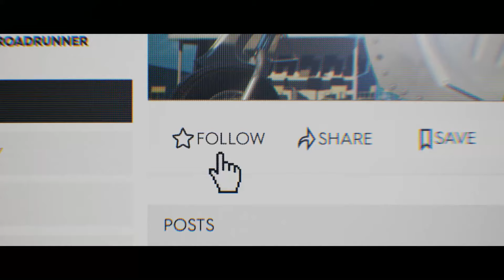Fast And Speed 38